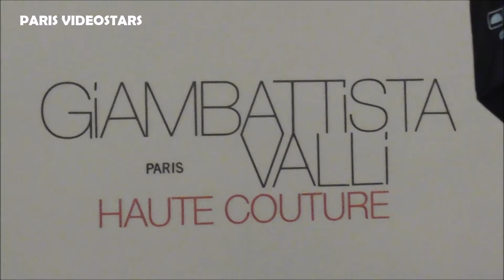Heart Evangelista @ Paris Fashion Week 22 january 2024 show Giambattista Valli Haute Couture